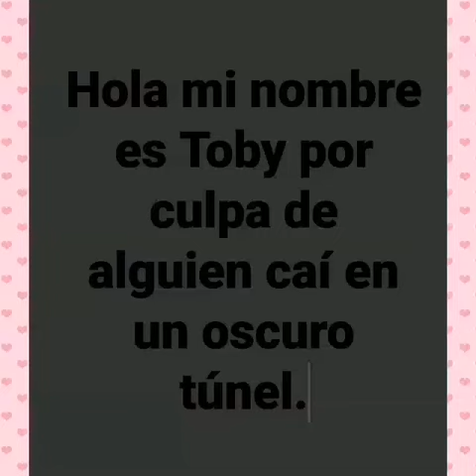Ruta solidaria en Abarán por Tobi, un perrito que quedó paralítico a causa de un disparo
El disparo de un perdigón le causó graves heridas en la médula espinal y le dejó sin movilidad en sus patas traseras, siendo abandonado por sus dueños. Pero Tobi es un perrito fuerte y valiente y, con ayuda de su cuidadora y mucho esfuerzo, está logrando recuperarse poco a poco. El próximo día 24 (domingo), se celebrará una ruta solidaria por la floración para recaudar dinero y poder seguir con su largo y costoso tratamiento.